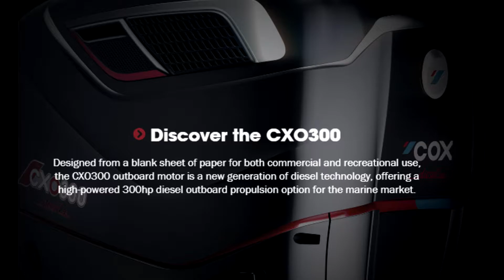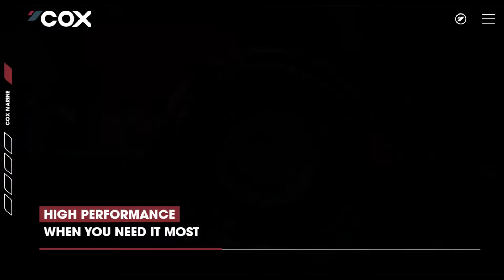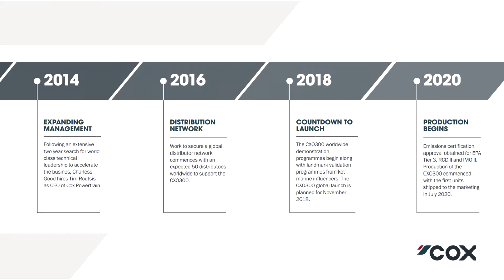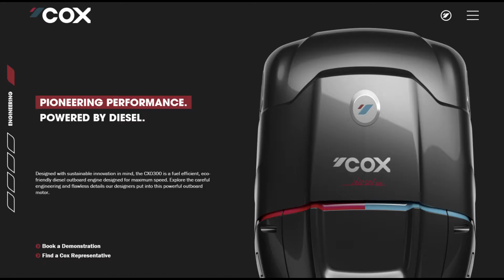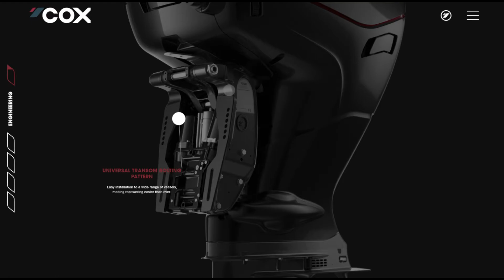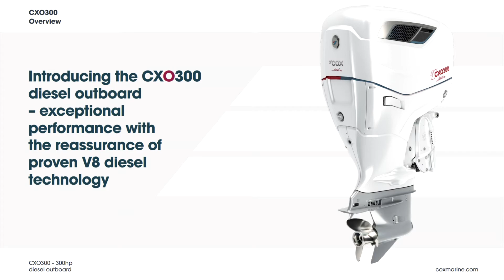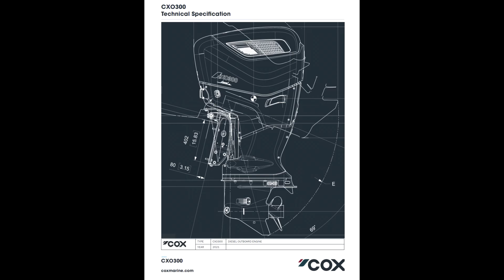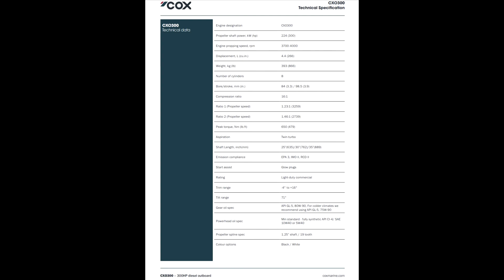Cox Marine's CXO300 300Hp V 8 Diesel Outboard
The Cox Marine CXO300 V-8 Diesel outboard. Designed from a blank sheet of paper for both commercial and recreational use, the CXO300 outboard motor is a new generation of diesel technology, offering a high-powered 300hp diesel outboard propulsion option for the marine market.